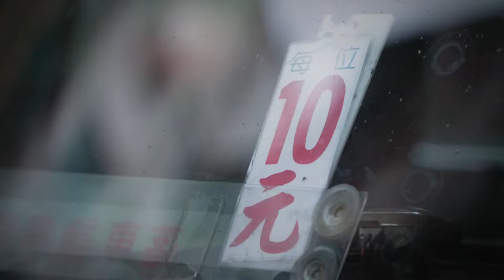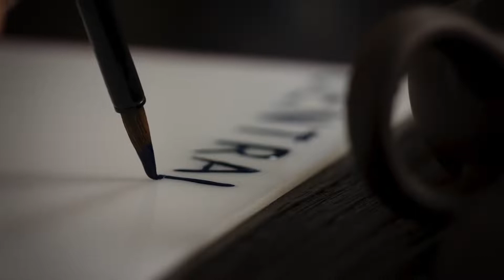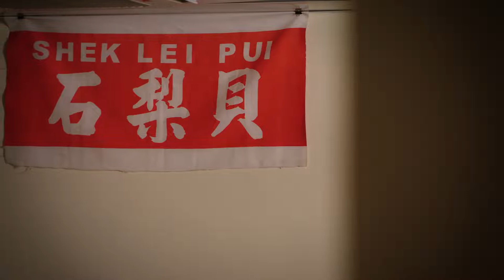HSBC - 「港」情懷系列（一）：手寫小巴牌 | Crafting Hong Kong’s Heritage: Episode 1 - Minibus sign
position : production assistant